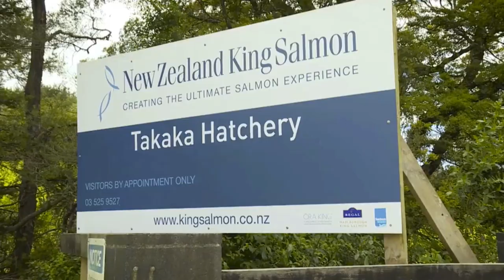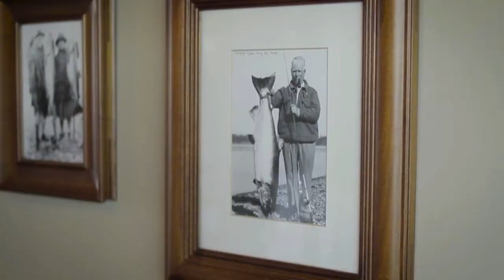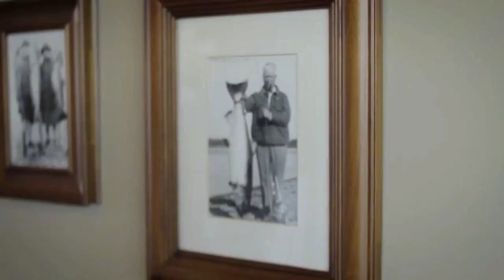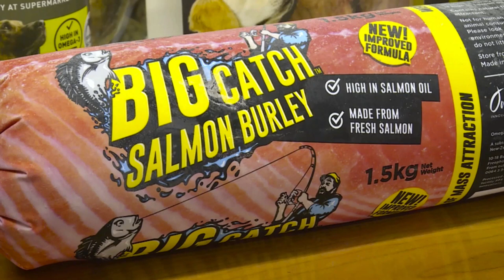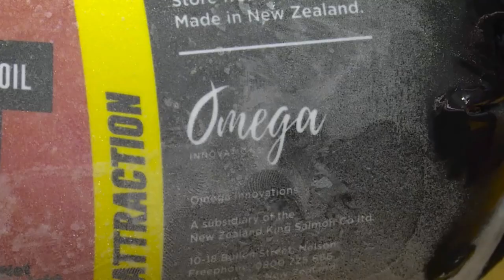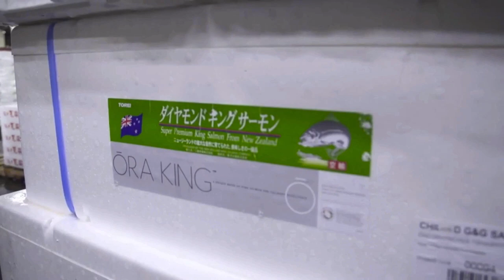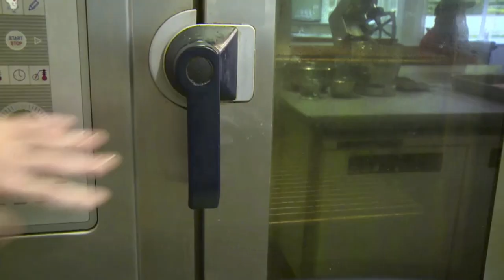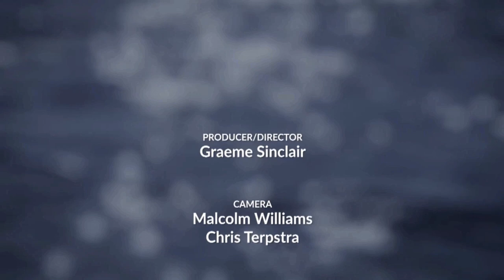New Zealand King Salmon on Ocean Bounty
New Zealand King Salmon featuring on Graeme Sinclair's Ocean Bounty.